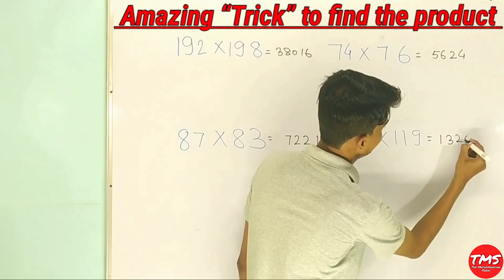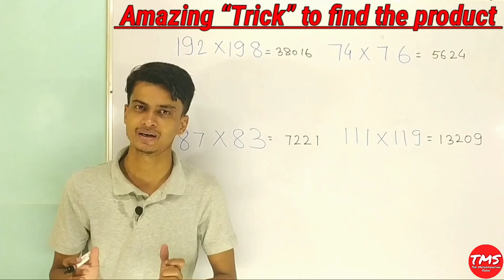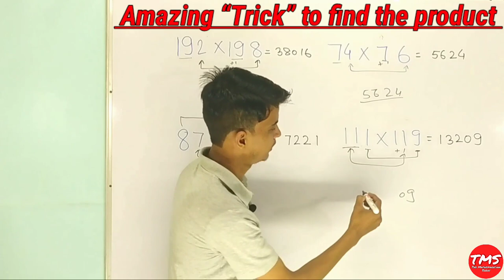How to find the product of numbers । किसी नंबर का Product निकाले ।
Is video me humlog ek aisa trick sikhenge jiska use karke kitne bhi digit ka special type ke numbers ka product find kar sakte hain...

1 से 100 तक पहाड़ा । Table from 1 to 100 । 1 से 100 तक का पहाड़ा सिर्फ 3 सेकंड में । Table Tables